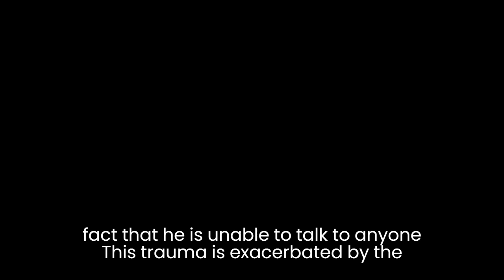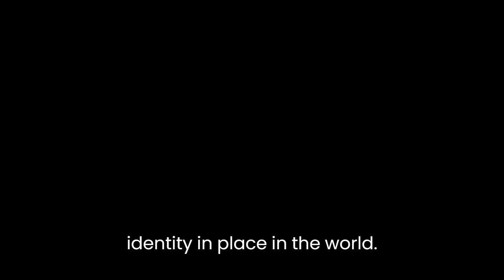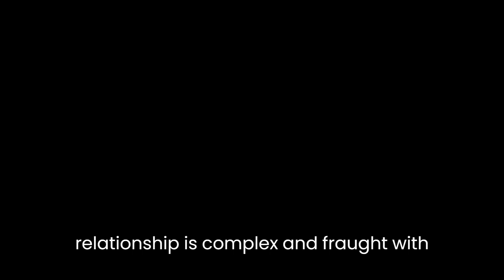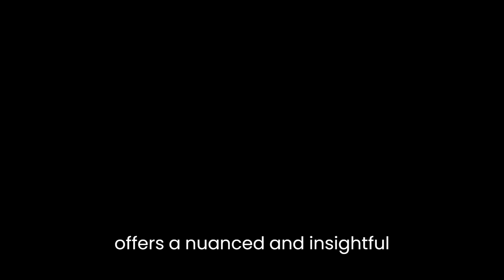"A Modern Hero" By Louis Bromfield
Louis Bromfield's novel "A Modern Hero" is a compelling story of a young American soldier who returns from World War I to his hometown in Ohio, only to find that he is unable to settle back into his old life. The novel explores themes of identity, trauma, and the complexities of modern society through the experiences of its protagonist, Niven.The novel is set in the aftermath of the Great War, and Niven is portrayed as a lost and disillusioned young man, struggling to find his place in a world that has changed dramatically while he was away. His experiences in the war have left him emotionally scarred, and he is haunted by the memories of the violence and horror he witnessed on the battlefield. This trauma is exacerbated by the fact that he is unable to talk to anyone about his experiences, as he feels that no one can truly understand what he has been through.As Niven attempts to readjust to civilian life, he is faced with the reality that he no longer fits in with his old friends and family. He is drawn to a group of Bohemian artists who reject the traditional values of his hometown and embrace a more liberal and experimental lifestyle. Through his interactions with this group, Niven begins to question the values and beliefs that he was raised with, and starts to explore his own identity and place in the world.Bromfield's writing is vivid and evocative, and he paints a compelling picture of the changing social and cultural landscape of America in the early 20th century. The contrast between the conservative values of Niven's hometown and the free-spiritedness of the Bohemian artists is particularly striking, and serves to highlight the tensions that existed within American society at the time.The novel is also notable for its portrayal of Niven's relationships with women. He is initially drawn to his childhood sweetheart, Alice, but ultimately finds himself more attracted to Myra, a young artist who represents a very different kind of woman than he is used to. Myra is independent, sexually liberated, and unafraid to challenge traditional gender roles, and Niven finds himself both fascinated and intimidated by her. Their relationship is complex and fraught with tension, as they struggle to bridge the gap between their different backgrounds and worldviews.Overall, "A Modern Hero" is a powerful and thought-provoking novel that explores a wide range of themes and issues. Through Niven's experiences, Bromfield captures the sense of dislocation and uncertainty that many young people felt in the aftermath of World War I, and offers a nuanced and insightful portrayal of the complexities of modern society. The novel's strong characterization, vivid imagery, and compelling narrative make it a must-read for anyone interested in the literature of the early 20th century.